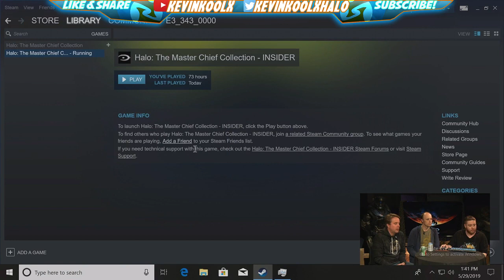Halo Reach PC Gameplay and Halo MCC PC News Update! Halo Reach Insider Flight Program SOON!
This Halo MCC Update talks about Halo Reach Flights in Junes and how Halo MCC PC updates are looking moving forward. Halo MCC Progression system being looked at as well. Halo Reach on PC was announced back in March of 2019 and has been rather quiet ever since. Though 343 Industries just mentioned how Halo Reach PC flighting program may begin early June. So a Halo MCC Flight Release Date June 2019 does look likely to happen. Halo Reach PC is something the players have been looking forward to and Halo MCC PC as a whole. Halo MCC on PC has been dominating the Halo News Update cycle as of this video. Once we know more from the Halo MCC PC social stream showcasing Halo Reach PC social stream we'll have more details on the Halo MCC News Updates and we'll make sure to show Halo Reach PC Gameplay as much as possible. Halo Reach PC Gameplay is unknown how much we'll see though Halo Reach PC gameplay will be something we'll all love to see. We'll just have to wait longer for Halo MCC PC gameplay to see the full product but at the moment I've very excited for Halo Reach PC Gameplay and Halo MCC PC update as a whole.